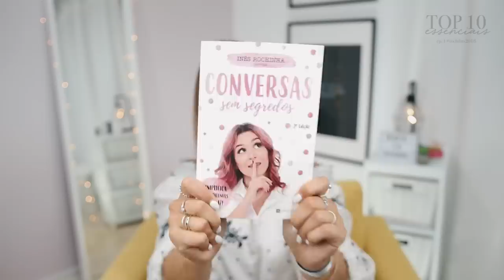VOCÊS ESCOLHERAM OS ESSENCIAIS DE REGRESSO ÀS AULAS! ROCHIBTS2018 | Inês Rochinha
Hello Peeps! Este ano vamos ter uma semana especial Back to School aqui no canal, recheada de muitas surpresas e giveaways!
Lembram-se do primeiro desafio de regresso às aulas? Pois bem, com os vossos comentários criei o TOP 10 essenciais que vocês vão adorar para adicionarem à vossa rotina!

‣ Deixar um comentário com a tua opinião sobre este top 10, usando a hashtag rochibts2018;

➫ O vencedor será anunciado dia 3 de Setembro através do meu Instagram;

➫ Este sorteio é internacional e o vencedor será notificado através de uma resposta ao comentário vencedor. Caso este não responda no prazo de 5 dias, será reeleito um novo vencedor aleatoriamente.

Boa sorte!